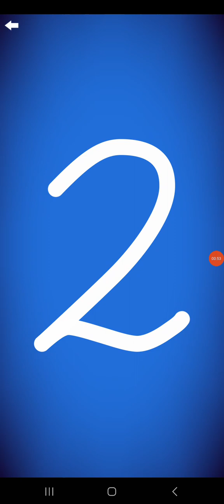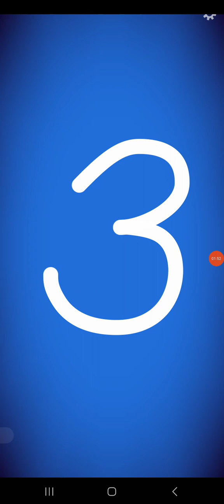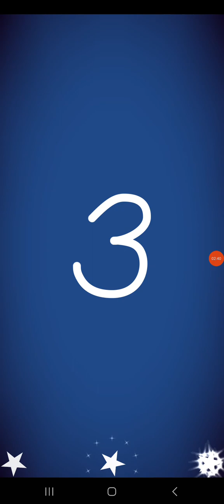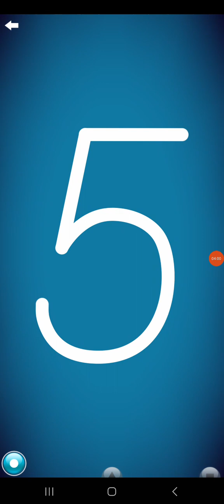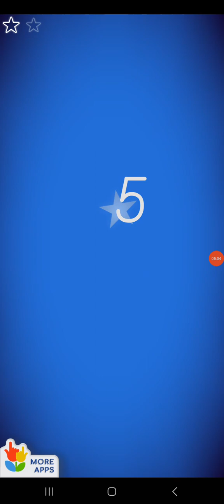Letter School DN Cursive Numbers Style Part 1: 1-5 (Silver)